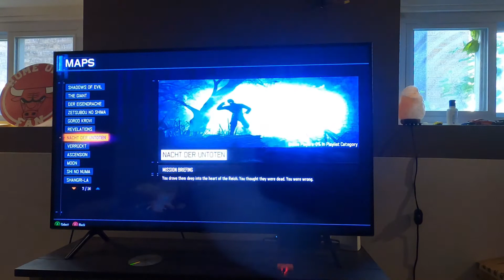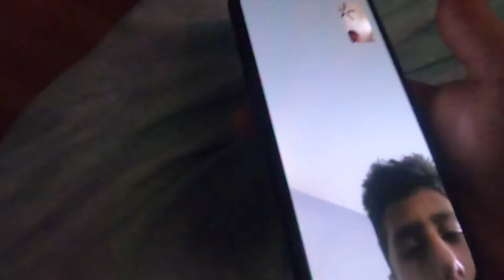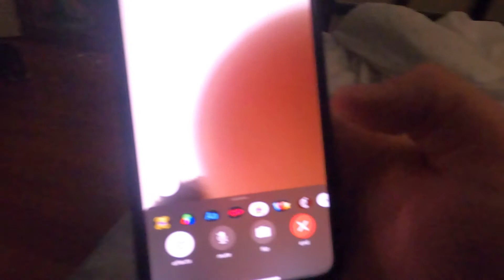PLAYING CALL DUTY 3!!!